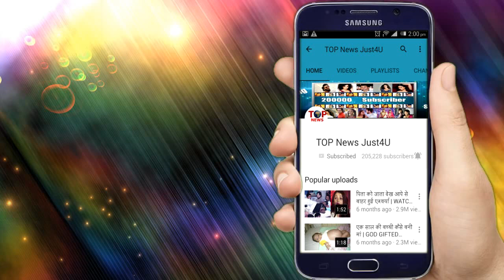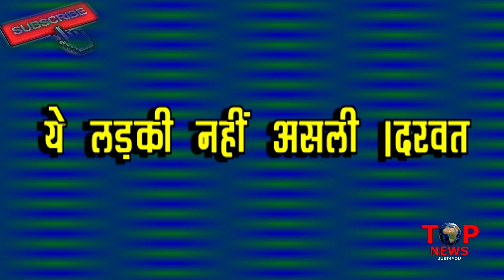UDAAN: OMG!!! यहां है असली ANJOR, ये “लड़की” है कोई और जल्द होगा सबसे बड़ा खुलासा